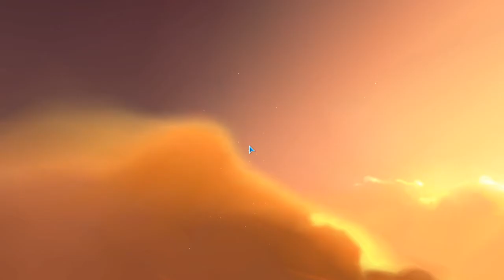Homeworld 2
Homeworld 2 Classic is available as part of Homeworld Remastered Collection

Note: If you have problem launching this game, just right-click on "Homeworld Remastered Collection" in your Steam library, go to Properties and set launch option "-nopbuffer", without quotes.

Also, there are lag with beams from ship engines, don't know if fix exists, except of playing remastered version.